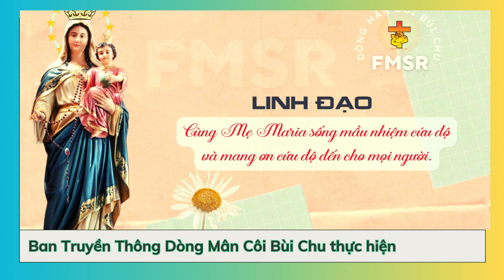Thứ Tư Ngày 03.01